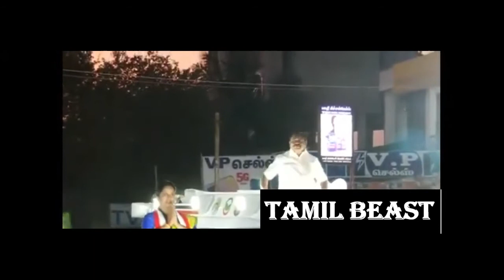முதலமைச்சர் தேர்தல் பிரச்சாரம் - EPS election campaign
ஏற்காடு தொகுதியில் முதலமைச்சர் எடப்பாடி பழனிசாமி தேர்தல் பிரசாரம்